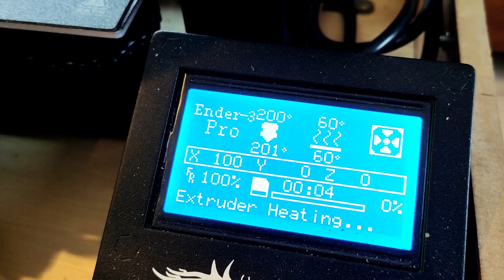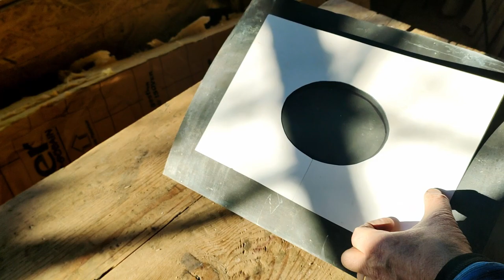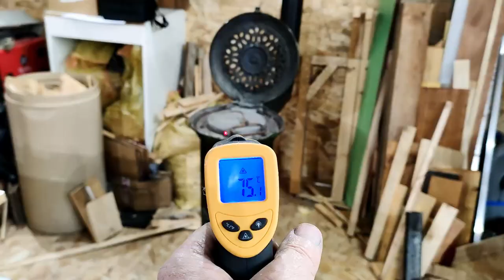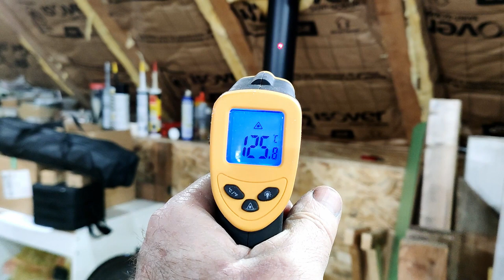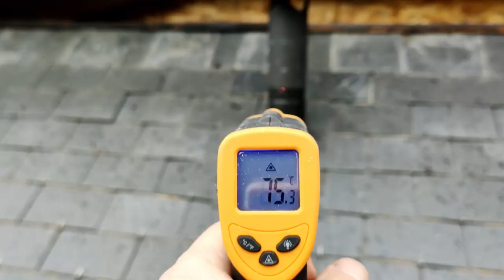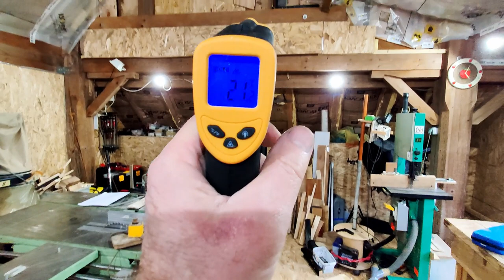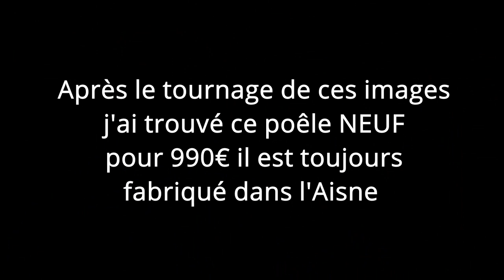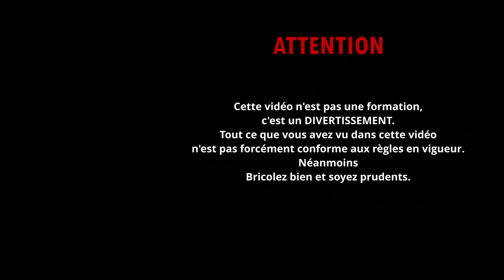Installer SEUL et à l'ancienne un poêle VINTAGE d'occasion dans mon Atelier - Fini le froid l'hiver!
J'installe enfin dans l'atelier le poêle à bois que j'ai acheté d'occasion. C'est un poêle GODIN référence 3720A de 1968 (je crois si je lis bien le numéro de série mais je n'en suis pas sûr).
Pour cela je suis contraint de fabriquer avec les moyens du bord une sortie pour la tuyauterie d'évacuation car je n'ai trouvé que les conduits.
J'ai donc sorti la pince cisaille, la tôle de zinc, fait des modèles et réalisé entièrement à la main avec des outils basiques cette sortie, ainsi que le passage de toiture.
Rien de professionnel là dedans c'est juste du bricolage, je suis clair, donc soyez courtois dans les commentaires s'il vous plait.
Comme je l'ai dit dans la vidéo, ce poêle ne fonctionnera pas en continu, ne servira que quelques jours en hiver et ne fonctionnera pas sans que je sois à côté donc aucune inquiétude sur un risque d'incendie éventuel.
Les normes ne sont pas respectées totalement ici pour être clair donc si vous êtes inexpérimenté et que vous voulez absolument respecter toutes les normes suivez ce qui suit et renseignez vous.
Si vous voulez vous lancer et connaitre les normes d'installation voici une référence où vous trouverez des éléments de réponse. Je m'en suis en partie inspiré.
J'espère que ce petit travail de recherche sera utile.

Suite à vos commentaires j'ai rajouté les liens suivants:
thermomètre laser
Lien vers la vidéo de présentation que j'ai réalisée et les liens commerciaux pour le niveau laser autonivelant

C'est un lien qui vous dirige vers un site de e-commerce où trouver des produits ou matériels présentés dans la vidéo.
Je perçois une commission sur les ventes réalisées avec ces liens, sans que cela vous coûte plus cher!

Musiques libre de droit issues de la bibliothèque audio Youtube.

Mon Instagram secondaire: pm_production65